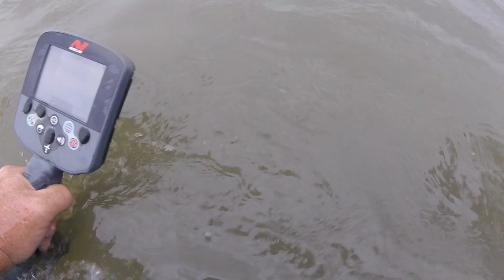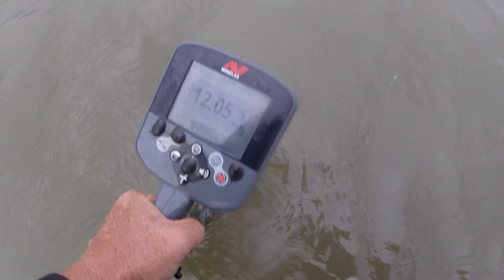Afternoon spin - Pre Michael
not much action today as far as targets go - see you soon someplace.

those in the path of michael stay safe

Stavrscoop
go pro hero session camera